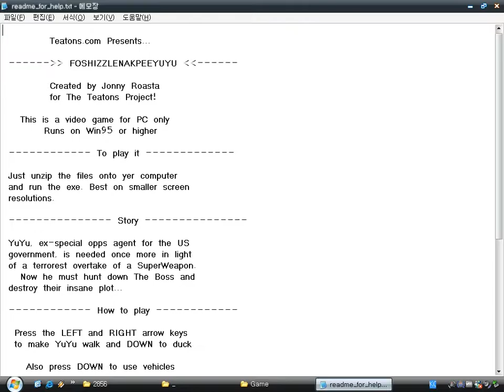Foshizzlenakpeeyuyu (Windows game 2006)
Foshizzlenakpeeyuyu is a simple horizontal side-scrolling platform action game created by Jonny Roasta, with The Game Factory of Europress Software.
The resolution is very low, so each pixel are big, that reminds me of Atari 2600 games.